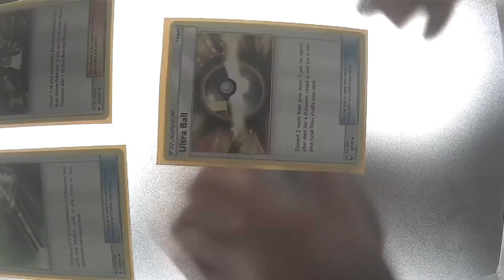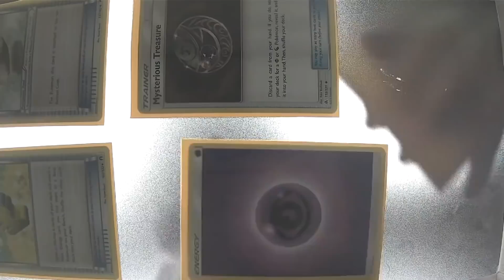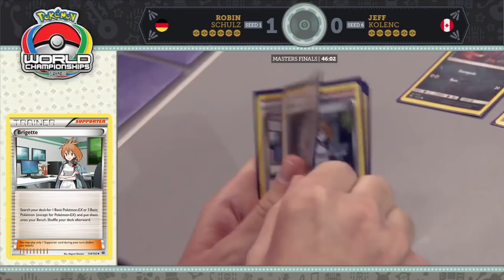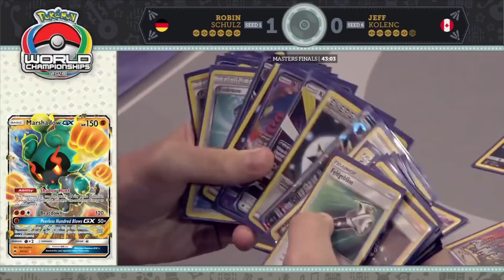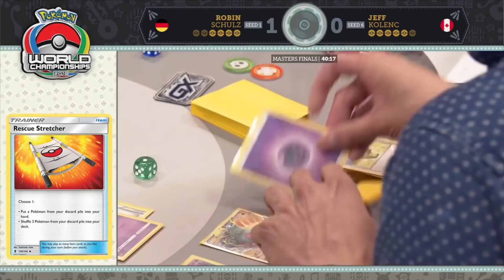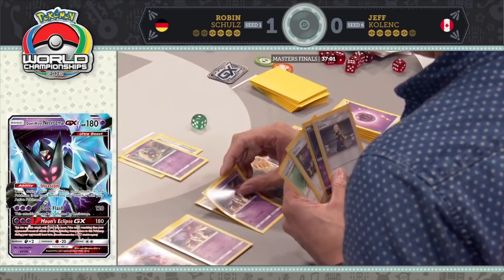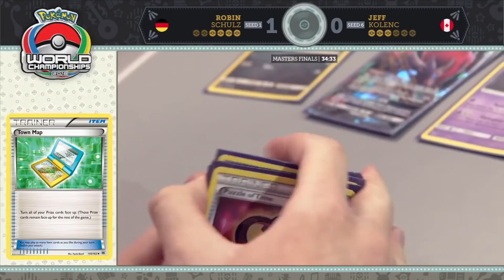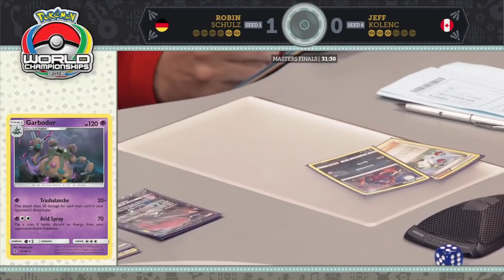2018 Pokémon World Championships: Pokémon TCG Masters Division Finals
Watch Robin battle Jeff in the finals of the 2018 Pokémon TCG World Championships Masters Division (match starts at 4:42)

Follow IGN for more!